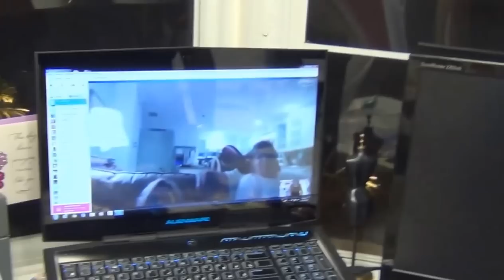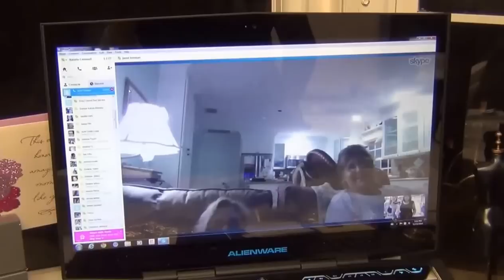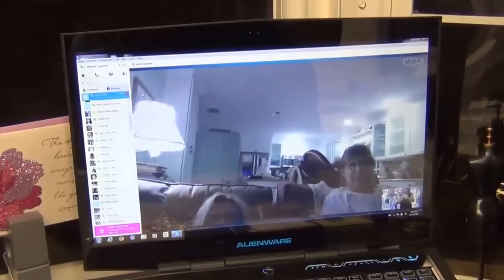Skype Girls Travelogue Aarti at West Palm Beach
Hugs, Natahsa